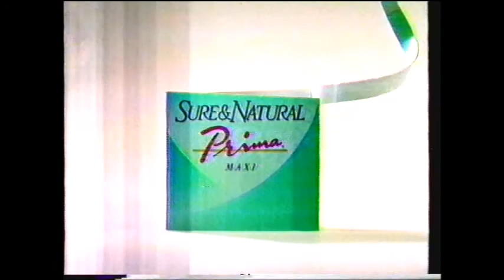TV Commercials (1991) 15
TV Commercials from April 1991 recorded on CITV.

0:00 Preparation H
0:15 Anacin (headache medication)
0:31 Ritz Crackers
1:01 Toyota Previa
1:31 Sure & Natural Prima (feminine product)
2:02 Teleglobe Canada